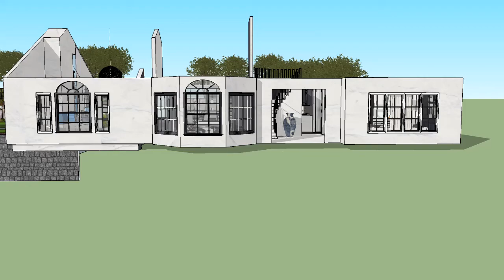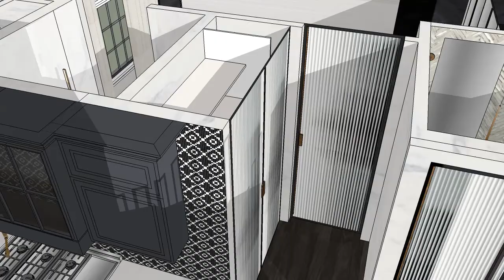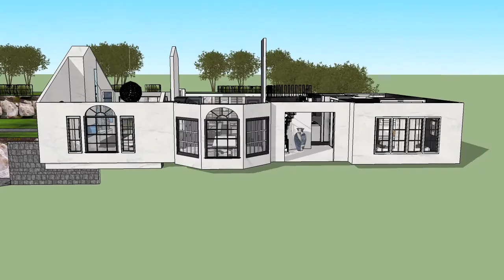HOME DESIGN BY ICO